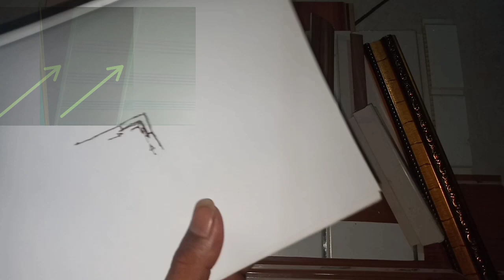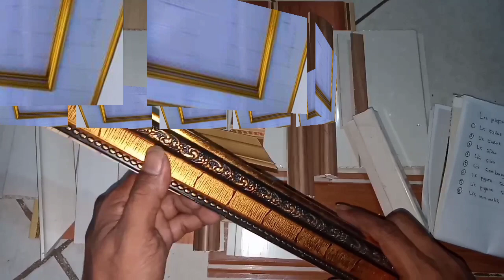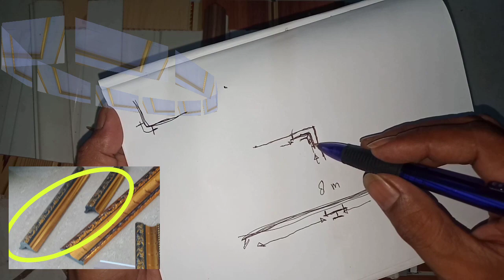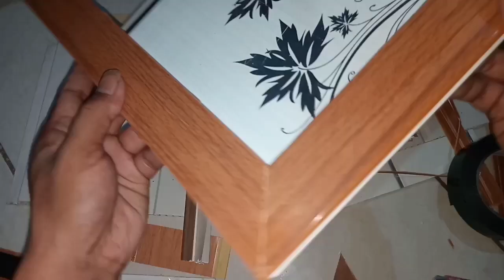Cara pasang lis plafon pvc || how to install pvc ceiling trim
PVC ialah poly Vinyl chloride yang lebih dikenal sebagai bahan baku pipa air , pintu kamar mandi , rak buku & aksesoris ² lainnya ,

PVC itu sendiri ada 2 jenis
pertama menjadi bahan yang keras
kedua berbentuk plastik yang sangat mudah di temui di sekitar kita
ember , gayung , rak buku dan lain sebagainya .
seiring berkembangnya zaman , banyak sekali alternatif atau teknologi yang muncul , PVC hadir sebagai salah satu bahan alternatif untuk plafon rumah ,

Banyak sekali manfaat dari adanya plafon rumah , penahanan panas matahari , menahan angin / kotoran debu yang masuk dari atap rumah , mempercantik tampilan ruangan , menyembunyikan rangka atap , rangkaian kabel listrik , kabel AC
Dsb

Plafon rumah faktor terbesar penentu sebuah hunian , bersih , elegant , nyaman , semua itu karena hadirnya plafon rumah , memberikan kesan mewah , eksklusif , nyaman cocok Karo hawane .